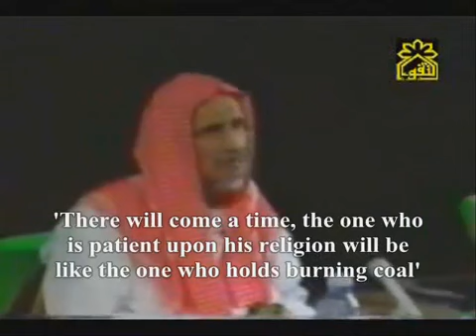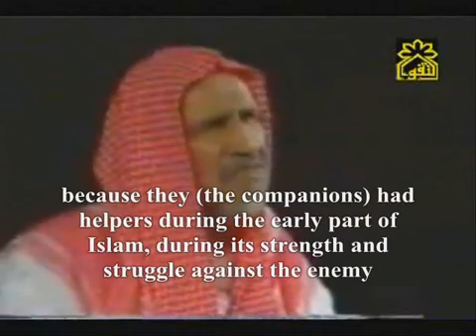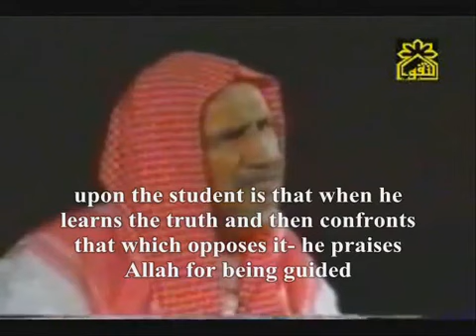Patience In the End of Time - ibn Baz (RA)